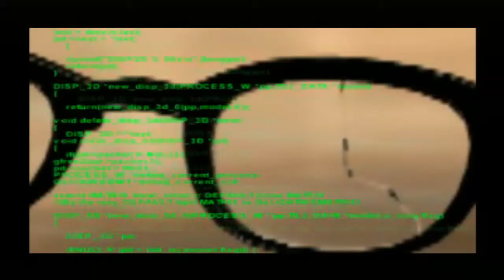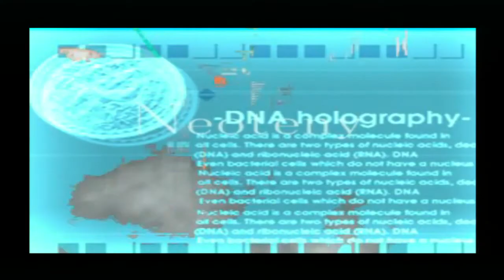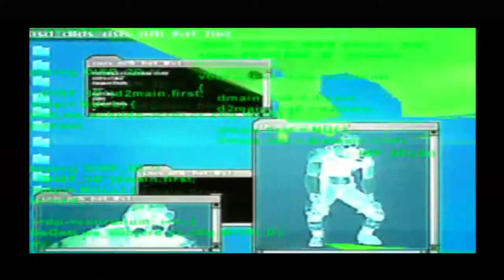PARTYDITAS: PARASITE EVE 2, Nº1º GALERÍA DE TIRO (TUTORIAL)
Bienvenidos a otra serie, en este caso de un juego añejo: PARASITE EVE 2 para Playstation, la gris de Sony, la primera.

Básicamente haremos lo mismo que en la primera parte: cargarnos a Criaturas Neomitocondriales (NMC) encarnando de nuevo a Aya Brea, ahora agente de MIST organismo del Gobierno que les da caza. Empezaremos por la Torre Akropolis y nos iremos luego de excursión al desierto de Mojave... y más abajo.

Influenciado por Resident Evil 2 (al igual que Streets of Rage 2 con Street Fighter 2), no pierde su esencia: investigación de seres mitocondriales con jefes finales enormes y ese toque de rol compuesto por el combate por turnos y adquisición de puntos de experiencia. Con buena rejugabilidad. Recomendable 100%.

En este vídeo veremos el tutorial sobre cómo manejar al personaje, batallas, armas y poderes en la galería de tiro, justo al principio del juego. Disfrutadlo.